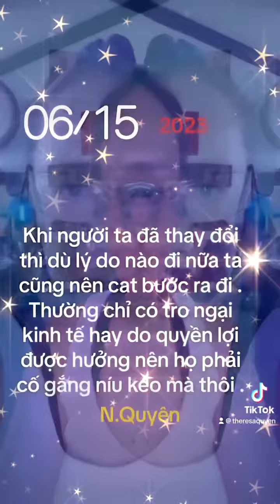Mình mới nghĩ ra tại sao về hưu người ta hay viết sách . Too Much in their head for 5-6 chục năm qua